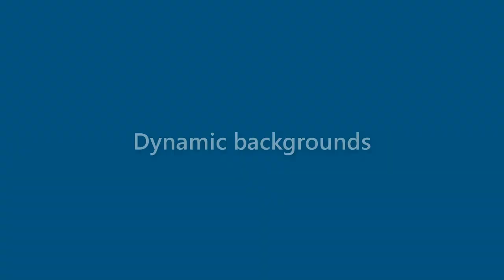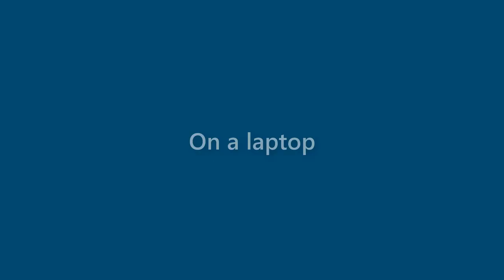Dawn Cox - appearance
Name Look - Dawn Cox - appearance. In this video we present "Dawn Cox" name look and feel in various scenarios.
This video will cover:
How does "Dawn Cox" look as a personal letterhead?
How does "Dawn Cox" look on a business card?
How does "Dawn Cox" look on a computer/laptop screen?
How does "Dawn Cox" look with different background colors?
How does "Dawn Cox" look with various fonts?